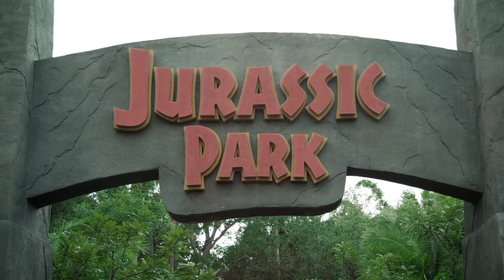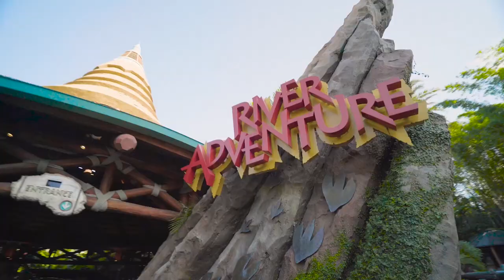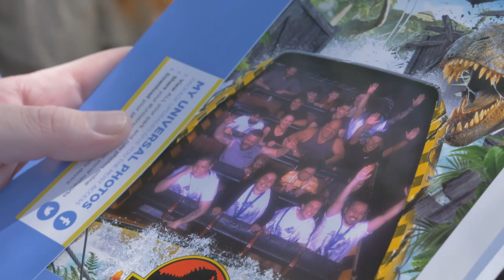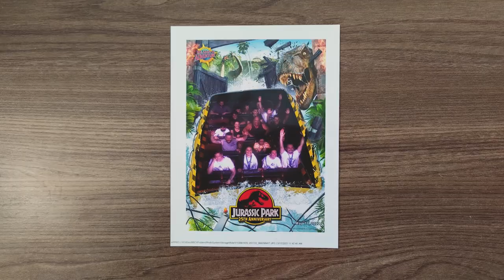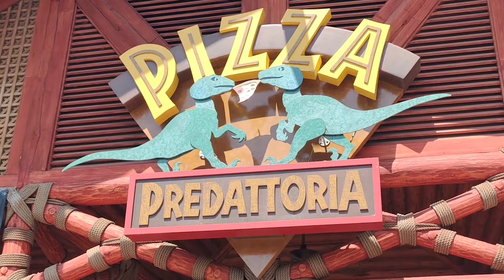EXPERIÊNCIA VIP NO PARQUE DA UNIVERSAL EM ORLANDO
Segundo vídeo-vlog da viagem para Orlando com a Universal Pictures, Universal Parks e Universal Hoteis! Em breve mais vlogs da viagem por aqui!!